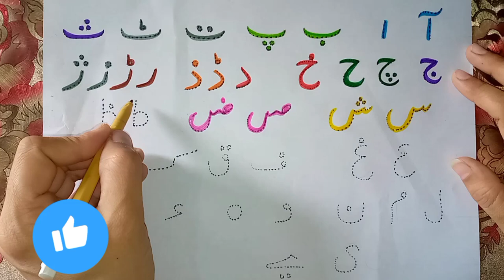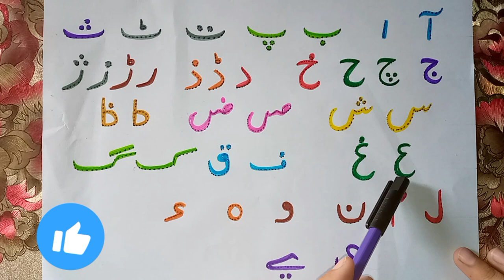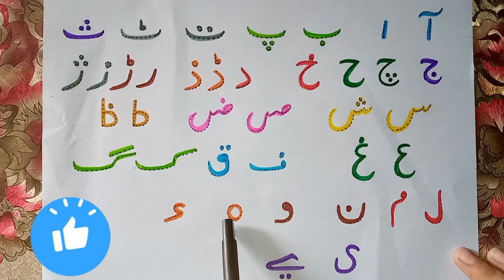Urdu vocabulary, Arabic vocabulary, Urdu Alphabet, Alif baa taa, Montessori, academy, education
Hello ,,,,there we go to learn how
 to learn about Urdu vocabulary in a very easiest way.
I'll tell you a you a very unique method of easy drawing. you feel much better with this amazing combinations
If

Easy Drawing
Cartoon drawing
Art for you
artist drawing
ABC
shape of shape
education
school videos
study for kids
student classes
nursery rhymes
abc learn
a to z
alphabet abc
English words
English book
alphabet and letters
ABC letter

poem
alif laila